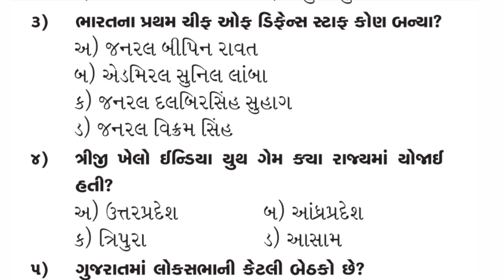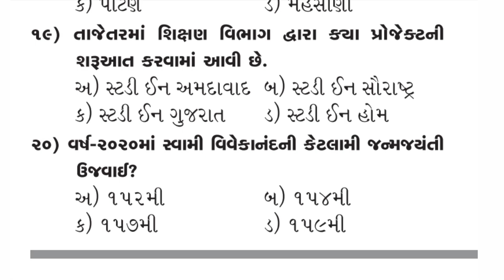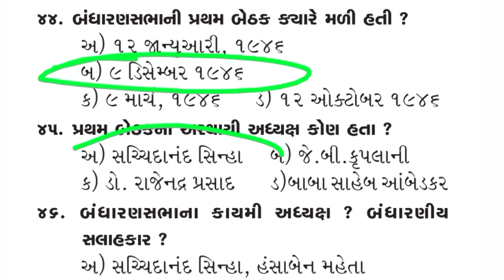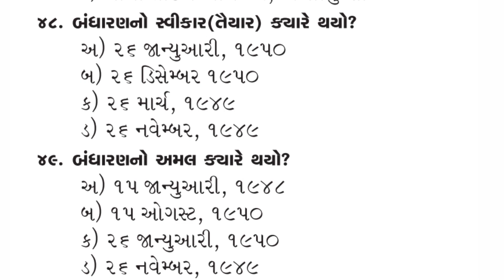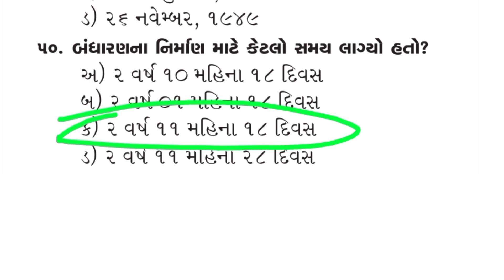આજનું પેપર સુપર | Gujarat high court Special Question 2023